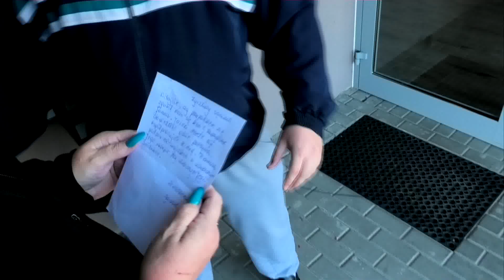Gdzie jest Janusz ??? Rodzina Januszy !!! Odc 1.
Film 4 częściowy z udziałem rodziny Januszy , gdzie został porwany główny bohater tej serii !!! Zapraszamy do oglądania i komentowania !!!